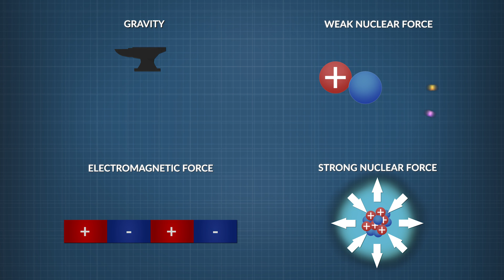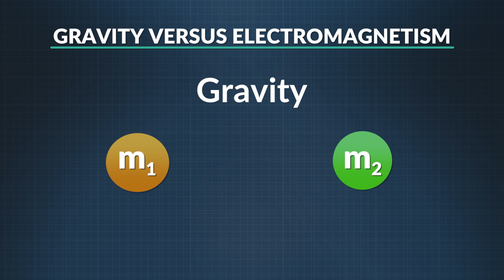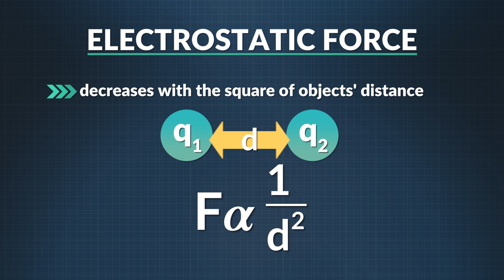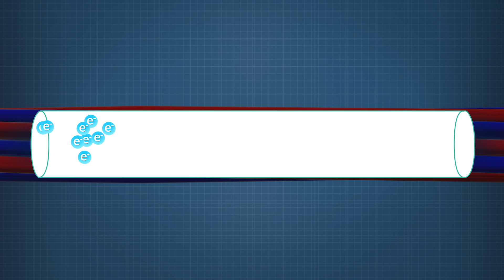Introduction to Electricity | Physics in Motion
We introduce electricity with overviews of current and static electricity.  We discuss electricity's place among the fundamental forces of the universe and discuss how it influences our daily lives.